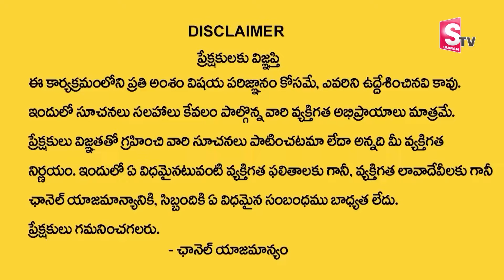Legal Advice Latest Episode | Anchor Jaya , Advocate M Venkateswari | Best Moral Video | SumanT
Watch ►Legal Advice Latest Episode | Anchor Jaya , Advocate M Venkateswari | Best Moral Video | SumanT